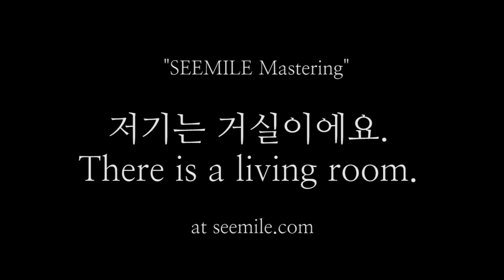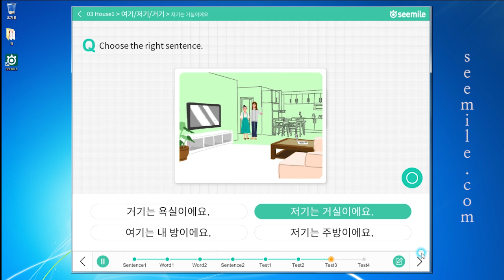[SEEMILE.COM] 저기는 거실이에요. There is a living room. Allá es el salón. "seemile APP"